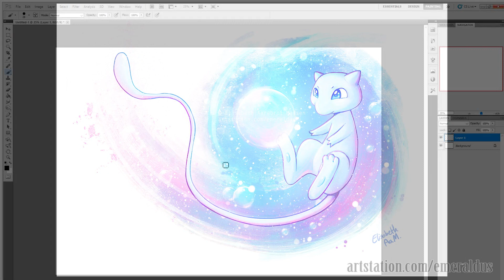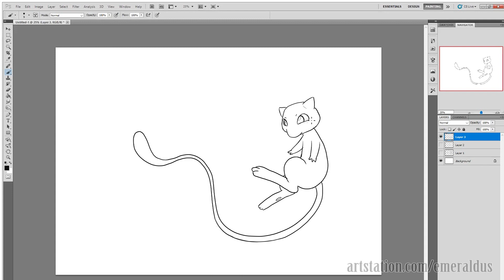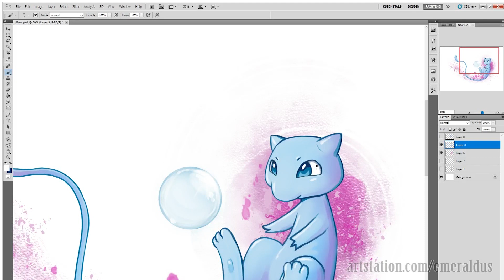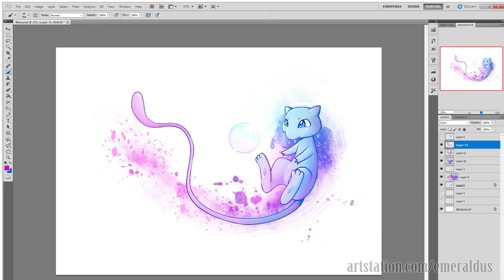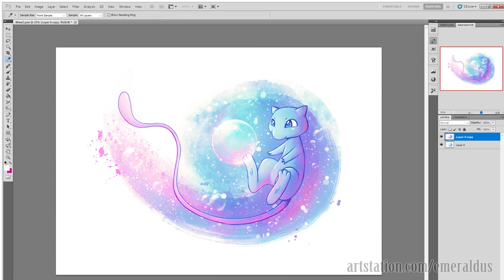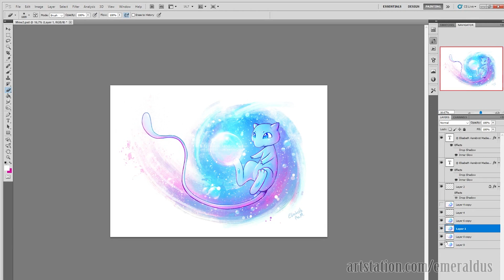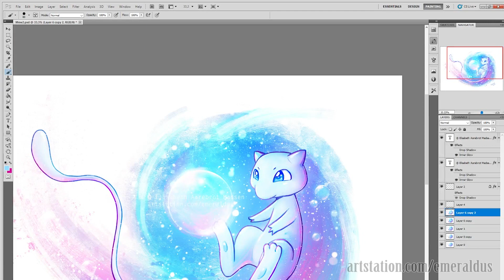Digital Painting of Mew